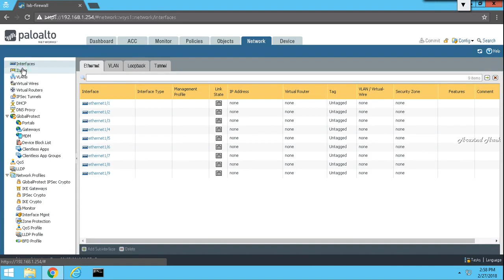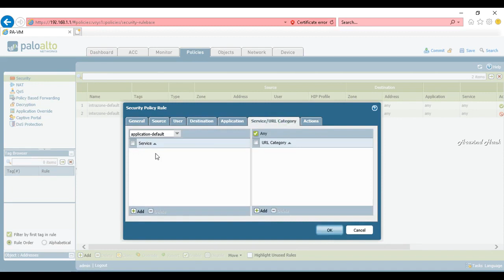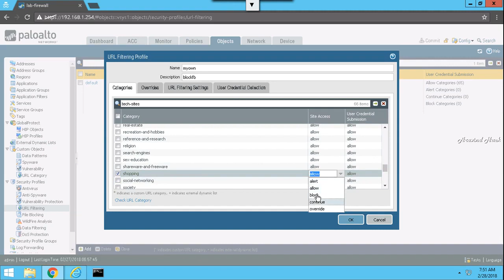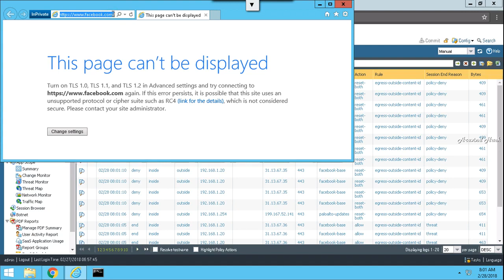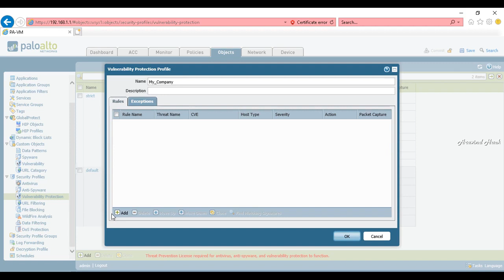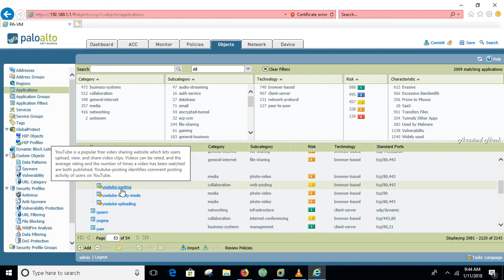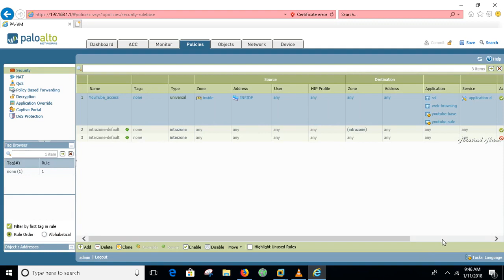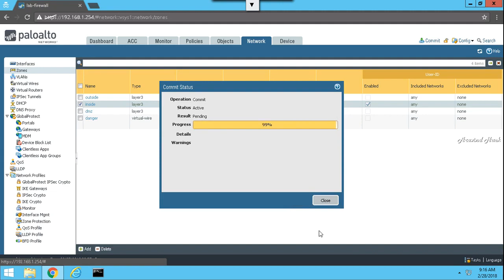Palo Alto Firewall Configuration Lab 3